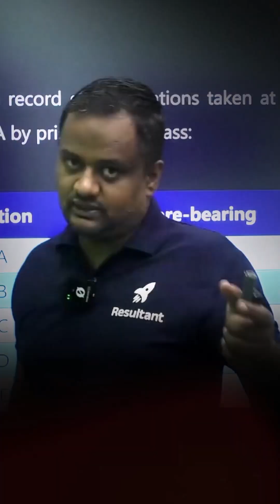How To Be Consistent 🎯 | GATE 2025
How to Get Top Rank In GATE Exam | Perfect Strategy To Become GATE Topper | Mastering GATE: The Ultimate Guide to Securing Top Rank | Expert Strategy for GATE Toppers | Resultant

📞 Abhinav Negi Sir (Civil) 👉 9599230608

Gate 2025
Gate 2025 Preparation
Gate Exam
Gate Preparation 2025
Gate Exam 2025 Strategy
Gate 2025 Preparation Strategy
Gate Exam Preparation 2025
Gate Preparation
Gate Study Plan
Gate Preparation Strategy 2025
Gate 2025 Course
How To Prepare For Gate Exam
Gate Exam 2026 Preparation
Gate 2025 Series
Gate 2025 Schedule
Gate Civil 2025
Gate 2025 Preparation Strategy Civil Engineering
Gate 2025 Civil Engineering
Gate Civil Engineering
Civil Engineering
Gate Civil Preparation
How To Crack Gate Civil Engineering
How To Prepare Gate Exam For Civil Engineering
Gate Mechanical 2025
Gate 2025 Strategy Mechanical
Gate 2025 Mechanical Engineering
Gate Mechanical
Gate Xe
Gate Mechanical Engineering
Gate Me
Gate Preparation Mechanical
Gate Civil
Gate Civil Roadmap
Gate Ce
Gate Me Ce
Ce Me Gate Channel
Gate Me Ce Xe
Ce Gate
Gate Ce Me
Gate Xe Ce
Civil Engineering Gate
Gate Prep